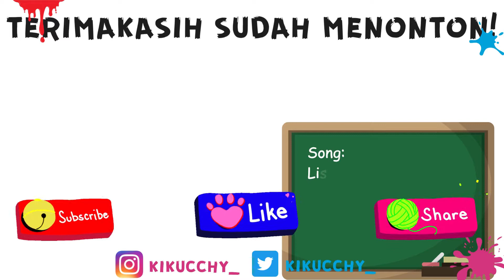Graduation Celebrate of SMANISA 2022